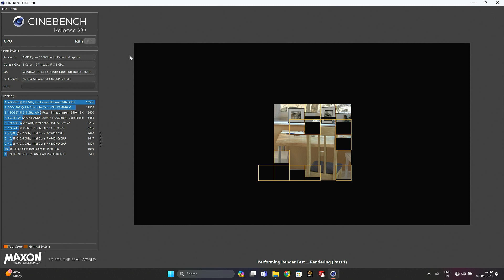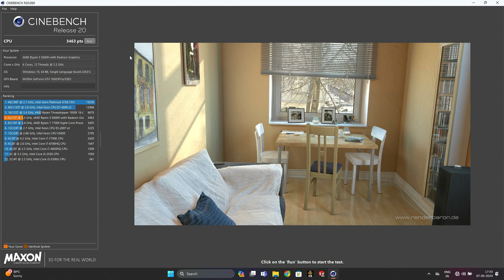AMD Ryzen 5 5600H - Cinebench R20 Benchmark (Lenovo Legion 5 15ACH6)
Screen recording was performed using an external capture card, with the laptop connected to an external 1080p monitor and the built-in display turned off. All background apps were closed, and the device was connected to power while the benchmark was running.

Benchmark performed on Lenovo Legion 5 15ACH6. Full device specifications:
CPU: AMD Ryzen 5 5600H (6 cores, 12 threads)
GPU: Nvidia Geforce GTX 1650 4GB GDDR6
RAM: 8GB DDR4 3200MHz SDRAM
Motherboard: Lenovo LNVNB161216
Primary Storage: SK Hynix HFS512GDE9X084N 512GB NVMe SSD
OS: Windows 11 Home Single Language (x64) Build 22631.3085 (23H2)